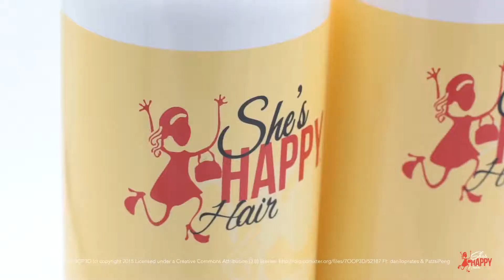She's Happy Hair Commercial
Here is a product commercial done for She's Happy Hair.